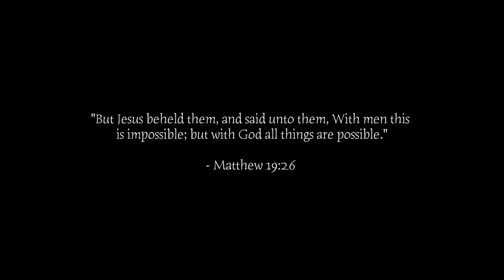THA Football: Gridiron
THA Football: Gridiron_08/17/18 Thomas Heyward Academy vs. Hilton Head Christian_Produced by: Salt Creek Productions_Filming: Taylor Horton & Chris Addy_Editing: Taylor Horton_Music: Sia, "Never Give Up"_***Salt Creek Productions owns no rights to this music. The artist mentioned above owns all rights to this music.